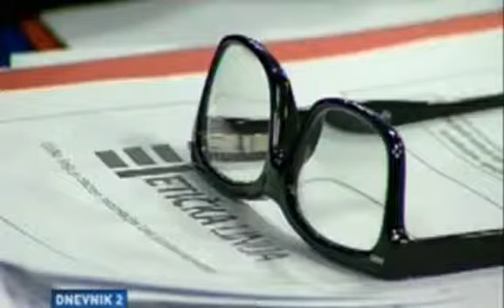Problem korupcije u BiH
U BiH su rijetki oni koji se odlučuju da prijave slučajeve korupcije.

Jedan od glavnih razloga je nepovjerenje u institucije koje se bave njihovim rješavanjem.

Korupcija se može prijaviti putem Etičke linije i na taj način je prijavljeno više od 280 slučajeva.

Neke od prijava su rješavale institucije gdje je korupcija i prijavljena, dok su druge, koje imaju karakter krivičnog djela, u ingerenciji pravosuđa naše zemlje. In this video I give a full in depth tour of the new video available.